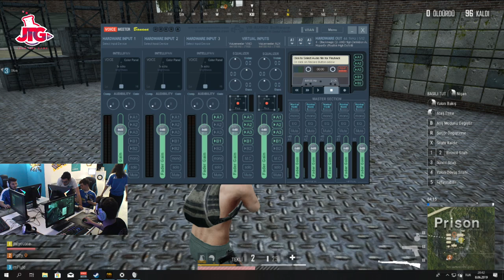EFE UYGAÇ HİLE GİBİ PUBG OYNUYOR